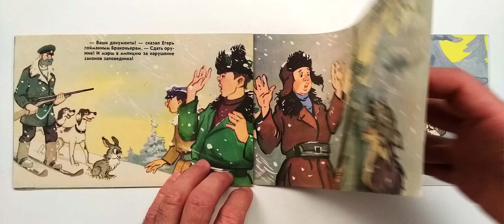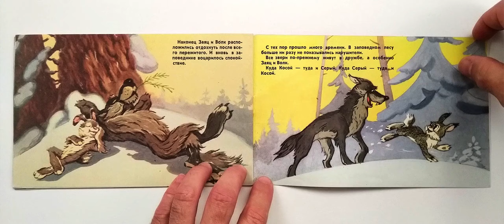Случай в заповеднике. Книжка из серии "Фильм-сказка". 1976 / Incident in the Reserve. A Filmed Story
Книжка подготовлена по мотивам мультипликационного фильма "Последний заяц", созданного на Центральном телевидении.
Режиссер Борис Бутаков

Серия: Фильм-сказка. Москва, Бюро пропаганды советского киноискусства, 1976 г., 18 страниц. Мягкий переплет
Художники И. Знаменский и  Б. Бутаков
Автор текста Лев Аркадьев
Incident in the Reserve. Book of A Filmed Story series

The book is prepared based on the animated film "The Last Hare", created on Central Television.
Director Boris Butakov

Series: Film-fairy tale. Moscow, Soviet Film Propaganda Bureau, 1976, 18 pages. Softcover
Artists I. Znamensky and B. Butakov
Lyricist Lev Arkadiev